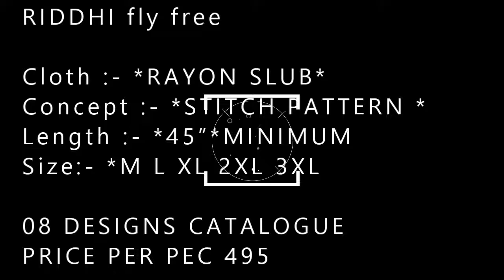RIDDHI fly free wholesaler exporter in surat| BS FASHION 982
RIDDHI fly free wholesaler exporter in surat| BS FASHION 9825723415

Cloth :- *RAYON SLUB*
Concept :- *STITCH PATTERN *
Length :- *45”*MINIMUM
Size:- *M L XL 2XL 3XL

08 DESIGNS CATALOGUE
PRICE PER PEC 495